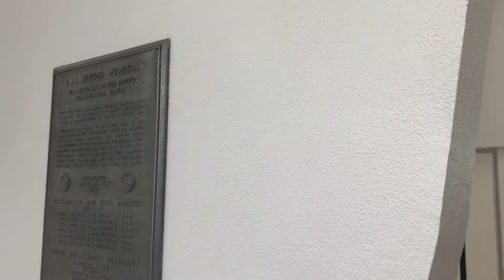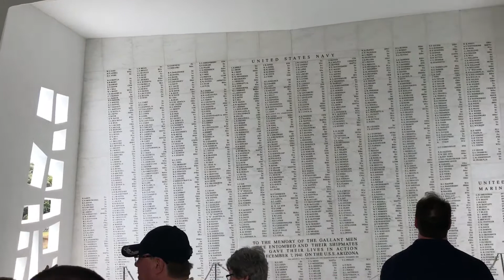USS Arizona Memorial アリゾナ記念館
パールハーバーとアリゾナ記念館ツアー